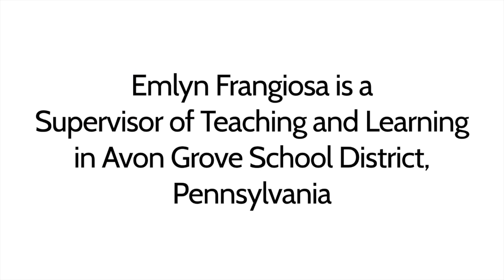WIDA SIS in Avon Grove School District, PA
Emlyn Frangiosa is a Supervisor of Teaching and Learning in Avon Grove School District, Pennsylvania. Emlyn and the Avon Grove schools have been working with WCEPS CARE Coaching to implement the WIDA School Improvement System (WIDA SIS) in their district. The WIDA School Improvement System (WIDA SIS) is an online school-wide leadership assessment and feedback system that supports leadership for the teaching of English Learners (ELs). This system was developed in collaboration with the Comprehensive Assessment of Leadership for Learning (CALL).